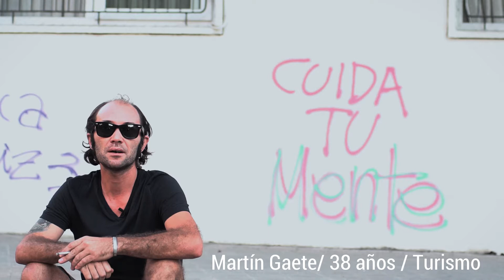ANECDOTARIO/ MARTIN GAETE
Anecdotario:
Tomando como base referente a la tradición oral de nuestros antepasados, Anecdotario es un espacio audiovisual en donde diversas personas nos cuentan una anécdota personal, curiosa, extrema y original.